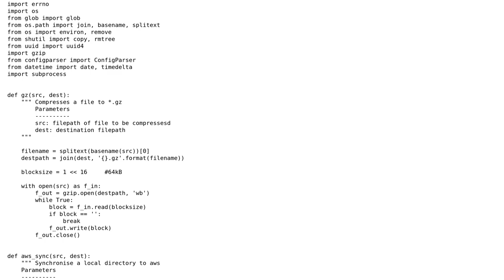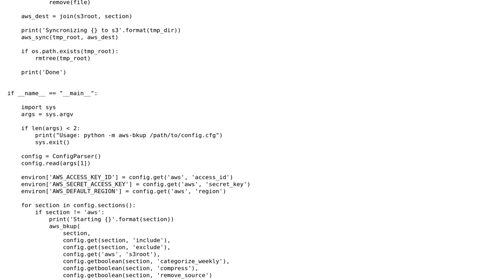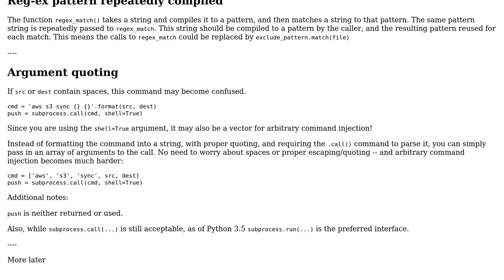Code Review: Simple server log backup script utilising AWS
With thanks & praise to God, and with thanks to the many people who have made this project possible! | Content (except music & images) licensed under CC BY-SA | Music | Images & others | With thanks to user awaugh user AJNeufeld user 200_success and the Stack Exchange Network Trademarks are property of their respective owners. You are responsible for your own actions.